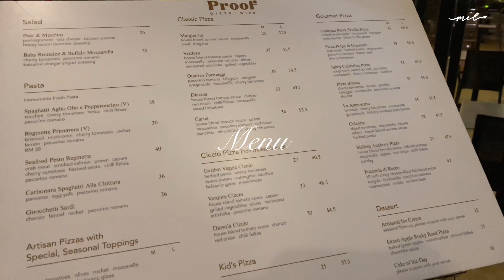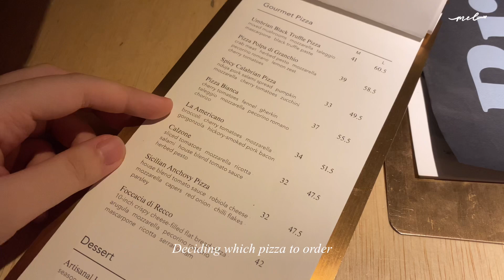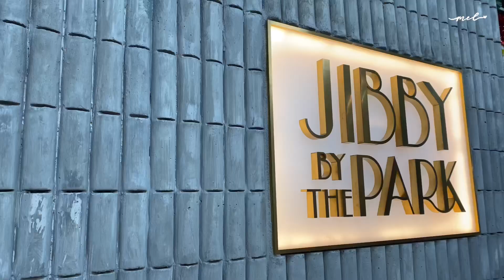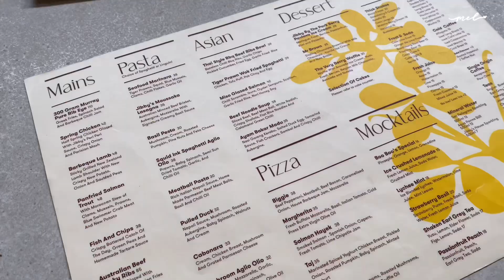VLOGMAS | Punch needle coaster/ mini rugs, celebrating Christmas, goodbye 2021!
Open me! 🕊
Hello friends! Happy new year everyone! 🎉🥳
The third episode of vlogmas came in the new year! Hoping this new year will be a better one for all of us❤️
Thank you for dropping and I hope you enjoy this video!

Stay safe and see you soon ❤️

Timestamp 🕰
00:00 Intro
00:24 Christmas Eve
02:13 Christmas Day
06:40 punch needle art